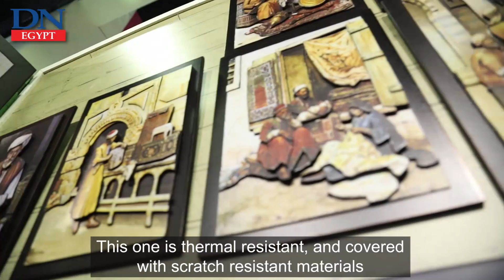Découpage started in France, welcomed in Egypt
Découpage has been in Egypt for 10 years, it started in France, during the French Revolution.
It is known to be the art of cutting out and modelling.